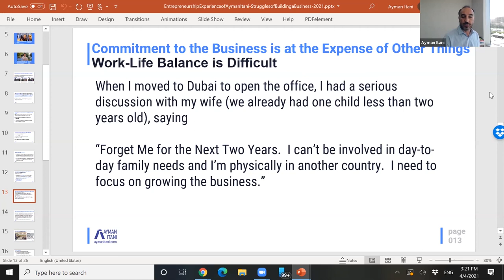Work-Life Balance is Difficult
Something I did when I was moving to Dubai, was have a session with my wife and discuss with her how I can't be involved in day-to-day things for the next 2 years.
I was going to physically be in another country and I needed to focus on running and growing my business.
Don't expect to be able to balance work and life easily, so don't pressure yourself. Do what you think is best knowing that sometimes you'll lean towards one thing or the other and that's okay.